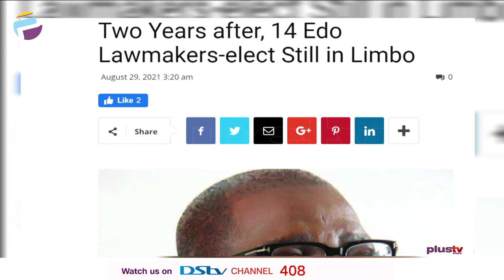Borno Leaders Forgive And Accept 3000 Repentant Terrorists | PLUS POLITICS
Maxwell Okpara, Constitutional Lawyer and Kabir Adamu, Security Expert joined us to discuss.